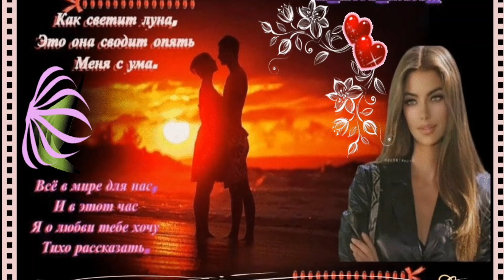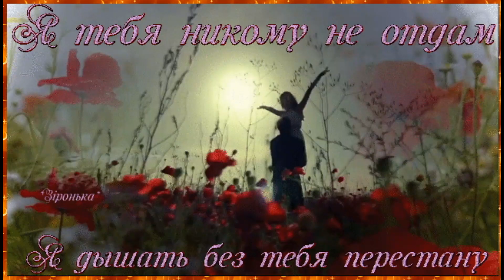Александр Казак Моя любимая жена Ты половиночка моя